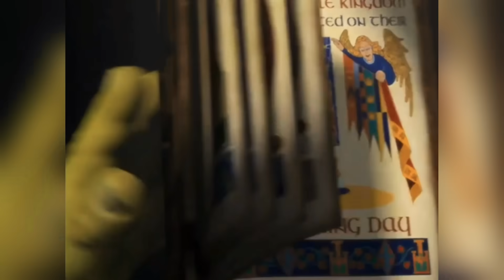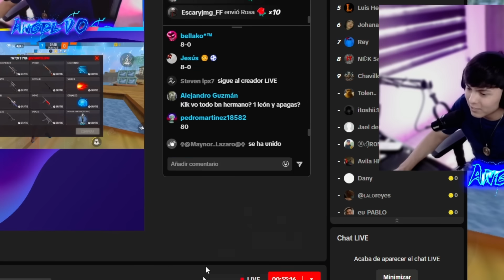Lo Humille Tan Duro Que Ya No Volverá A Jugar🔥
Como estan chicos espero que esten muy bien, el dia de hoy les traigo un video bastante a su gusto, un jugador se quizo salir con la suya y termino siendo humillado en directo 😝